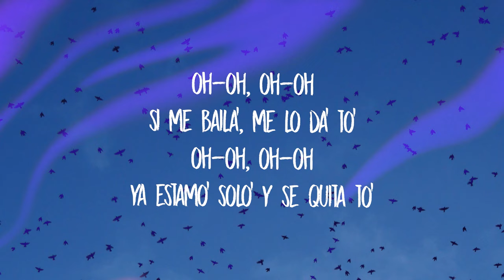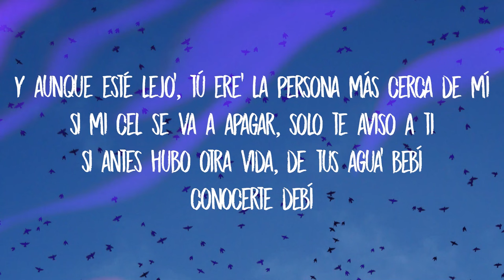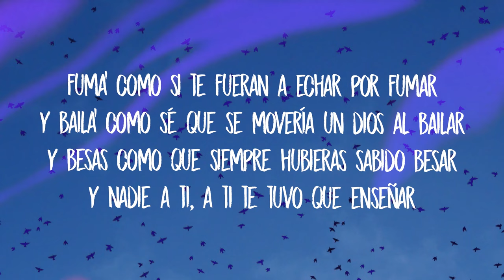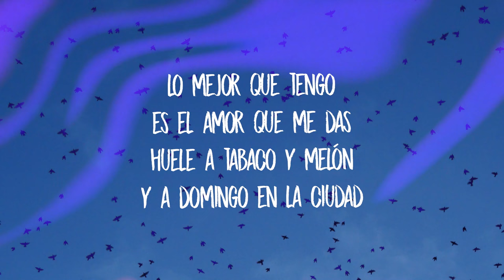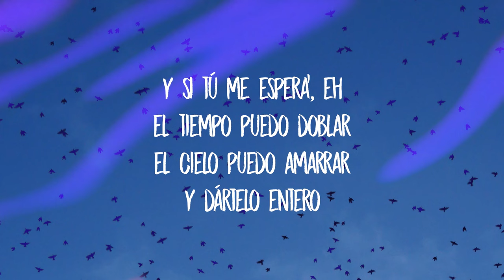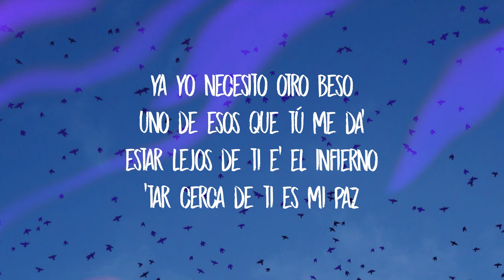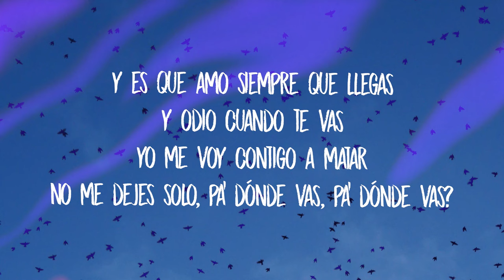ROSALÍA, Rauw Alejandro - BESO (Letra/Lyrics)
na-na-na, na-na-na
ven pa'cá
na-na-na, na-na-na

oh-oh, oh-oh
si me baila', me lo da' to'
oh-oh, oh-oh
conocerte debí

[post-coro: rosalía]
na-na-na, na-na-na-na
na-na-na, na-na-na
na-na-na, na-na-na-na
na-na-na, na-na-na-na